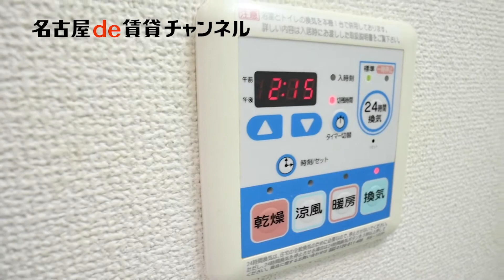単身者向け・栄まで徒歩圏内！【名古屋de賃貸チャンネル】プロシード新栄/1K/浴室乾燥機/中区新栄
地下鉄名城線「矢場町駅」から徒歩８分。東山線「矢場町駅」の利用も可能で、行き先によって使い分けることができます。建物エントランスには、名古屋を象徴するシャチホコが出迎えてくれますよ。
ご入居された日からすぐにネットが無料で使えるのが嬉しいポイント。オール電化なので、光熱費がかからず月々の料金が一本化でき節約にもなります。
ぜひ一度ご内覧くださいませ。

プロシード新栄/中区新栄
鉄筋コンクリート造
名城線 矢場町駅　徒歩８分
東山線 新栄町駅　徒歩１１分

【周辺環境】
サークルK　　  　２２０m
勝又病院　　　　３００m
バロー　　　　　４７０m